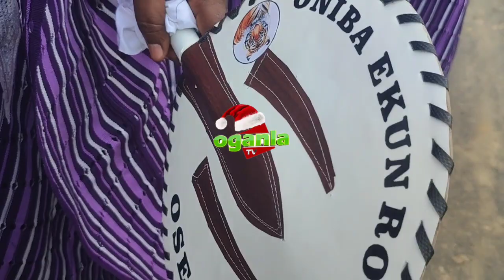MUST WATCH!APALA PRES.HARUNA ISHOLA SERENADES LAGOS RICHEST KING OBA ONIBA JAFO AUTHORITY KING WIVES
OGANLATV MUST WATCH!APALA PRES.HARUNA ISHOLA SERENADES LAGOS RICHEST KING OBA ONIBA JAFO AUTHORITY KING WIVES